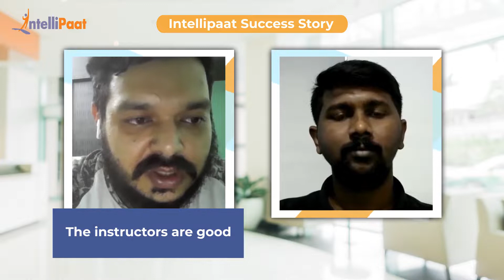Production Support To DevOps Engineer | Upskilled For Career Switch | Intellipaat Career Transition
Watch how Sudeep upskilled and gained skills for a career transition from Production Support to DevOps Engineer. We have helped more than 600,000+ aspiring students and working professionals transform their careers.

Intellipaat Edge
1. 24*7 Life time Access & Support
2. Flexible Class Schedule
3. Job Assistance
4. Mentors with +14 yrs
5. Industry Oriented Course ware
6. Life time free Course Upgrade